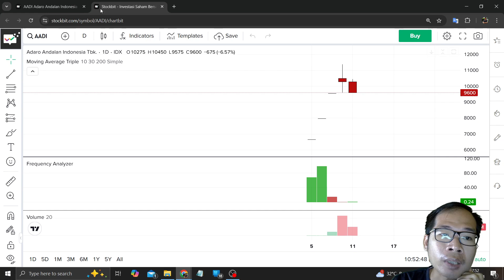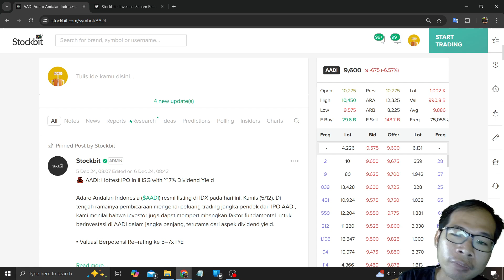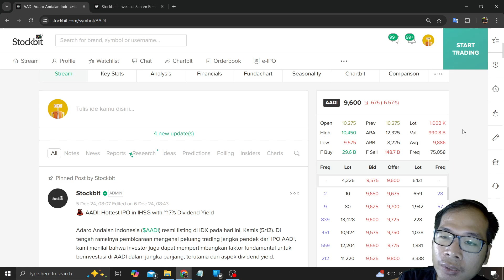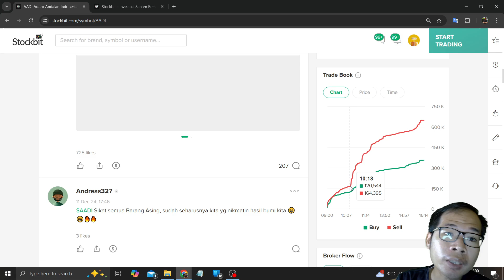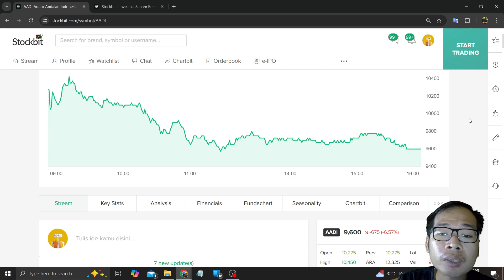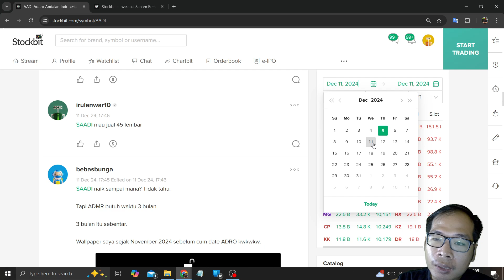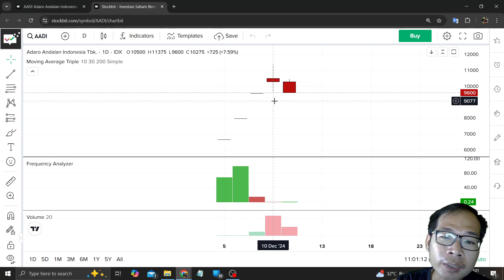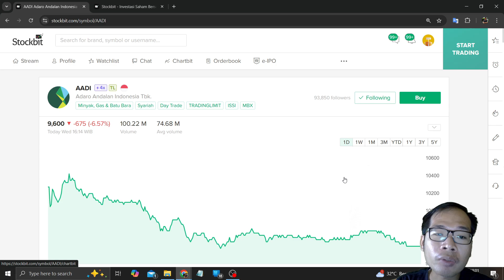BAHAS IPO SAHAM AADI TURUN LUMAYAN DI TAMPUNG RITEL ASING MASIH KUAT NET SELL BARANG PUPS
Di video kali ini saya akan: BAHAS IPO SAHAM AADI TURUN LUMAYAN DI TAMPUNG RITEL ASING MASIH KUAT NET SELL BARANG PUPS